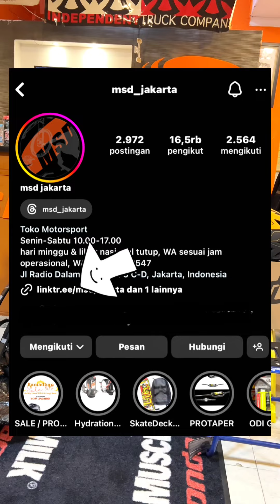TOKO MSD JAKARTA / TYO CAHYADI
Toko yang menyediakan berbagai peralatan dan accessories untuk para pecinta MTB Motorcross dan Skateboard
Yuk tunggu apa lagi langsung gaskeun ke toko MSD JAKARTA